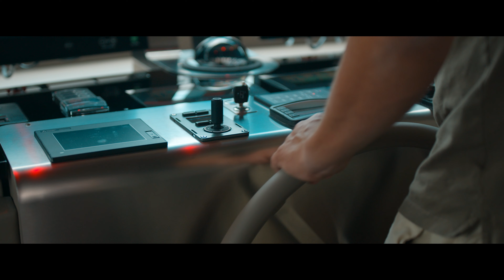NOOR II yacht for charter in Croatia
Noor II (31.1m), built by Italian luxury yacht builder Sanlorenzo and one of the most notable launches of this year,is now available for charter during the Mediterranean season. With her see-it-to-believe-it fly bridge and cozy interior, Noor II offers plenty of space to unwind on board.

Noor II boasts fantastic views from a number of vantage points: guests can enjoy the ever-changing scenery from the glass-covered top deck, her outdoor lounge and elegant interior which boasts floor-to-ceiling windows. The Adriatic, which is the ideal environment for swimming, snorkeling and soaking up the views, will be Noor II’s cruising grounds this summer.